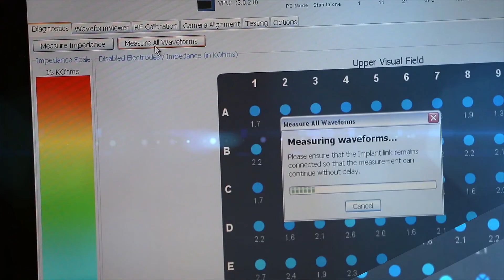Teknoloji Gündeminden Haberler / 18 Temmuz 2019 – 25 Temmuz 2019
Geçtiğimiz hafta teknoloji dünyasında gerçekleşen en yeni haberleri videomuzda bulabilirsiniz.

1) Isıyı elektriğe çeviren bir jeotermal batarya geliştirildi

2) Araştırmacılar, dünyanın ilk sıvı mıknatısını oluşturdular

3) Görme engellilere umut olacak yeni bir cihaz geliştirildi